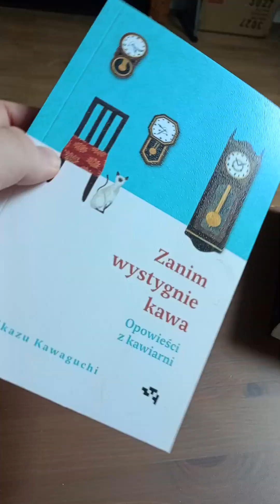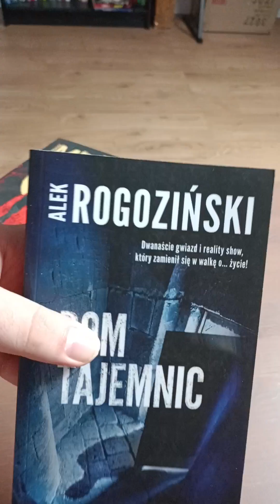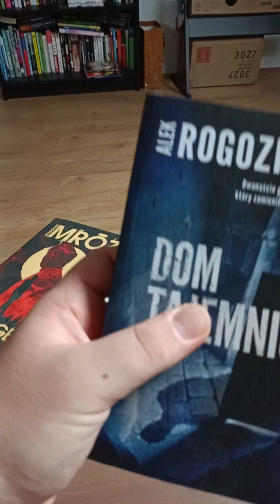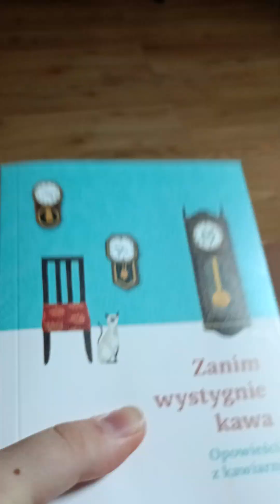moje nowe książki